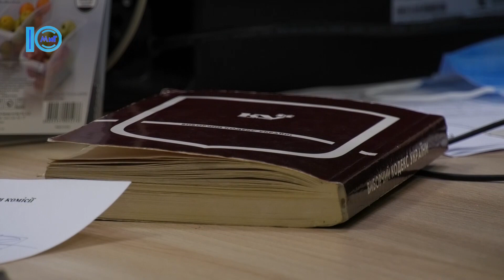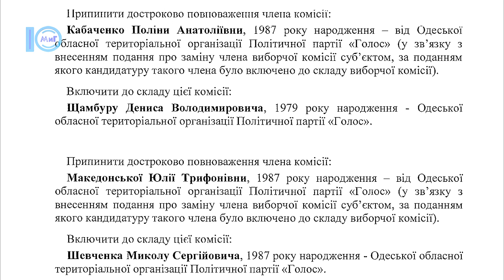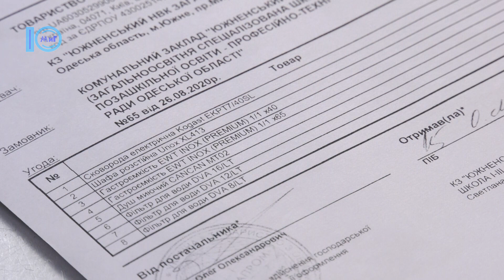Южненські новини від 18.11.2020